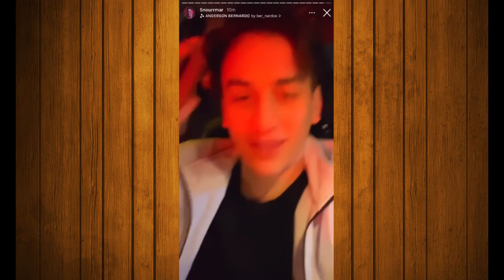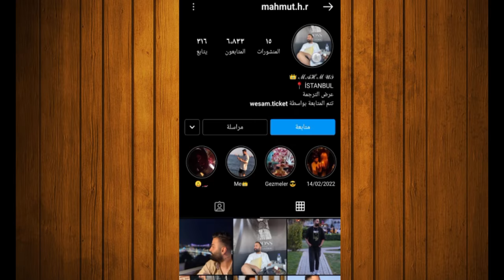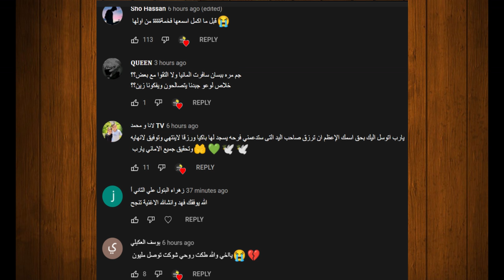عاجل نور مار يتغزل بحبيبته قمر الطائي وبيسان اسماعيل تسب يارا مار وفضيحة وسام تيكت حبيبته الجديدة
حبايب الكل يدخلل نارين فضايح واشياء نار

انس _واصالة
اصالة المالح
Music anasala
Alwan tube
Related
مملكة القصص
Related
Mo Vlogs
Ahmad Aburob
هلكني المرض !!
جول مان
اغنية طول ما احنا سوا //اصالة :انس
Eman Jaf
❤💙اصالة مالح - طول ما احنا سوا
GreenMoon